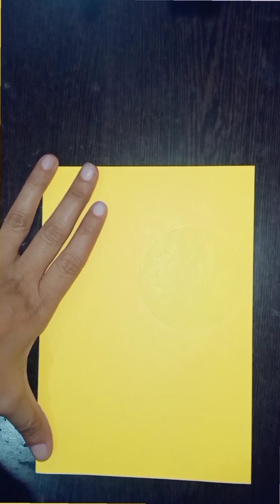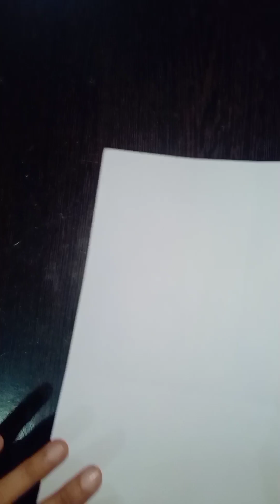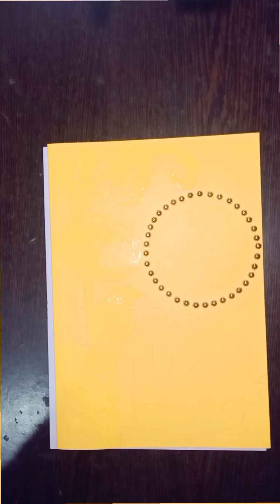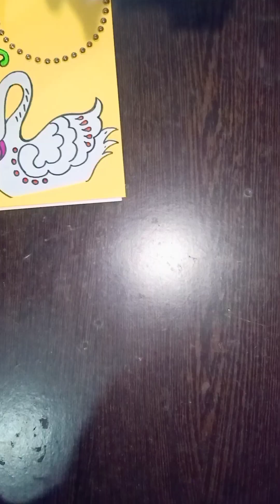DIY - Happy New Year 2024 Card || New Year Greetings Card || Easy Handmade Card For New Year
Happy New year card 2024 || New year greeting card handmade || DIY New year card easy